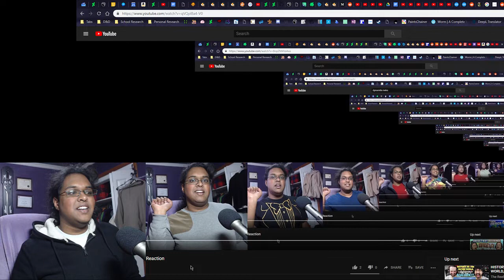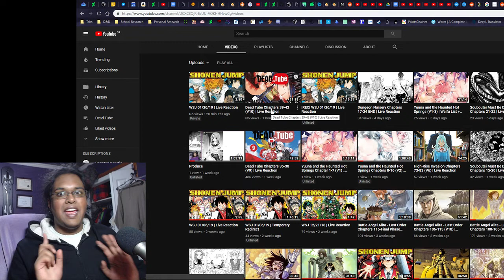WSJ 01/20/19 | Live Reaction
Pre-recorded series:
1:09 - Black Clover, Ch. 189
7:07 - Food Wars!, Ch. 295
12:09 - ne0;lation, Ch. 5
22:06 - Hell Warden Higuma, Ch. 4
28:36 - Chainsaw Man, Ch. 6

Livestream series:
34:30 - We Never Learn, Ch. 95
40:48 - One Piece, Ch. 930
53:10 - The Promised Neverland, Ch. 119
1:07:42 - My Hero Academia, Ch. 213
1:23:26 - Dr. Stone, Ch. 90 (DON'T LOOK AT CHAT IF YOU HAVEN'T READ MHA)
1:38:28 - Author Comments
1:44:33 - Chapter Ranking
1:47:09 - Signoff

Final Ranking:

Dr. Stone
My Hero Academia
One Piece
ne0;lation
Black Clover
We Never Learn
Food Wars
Hell Warden Higuma